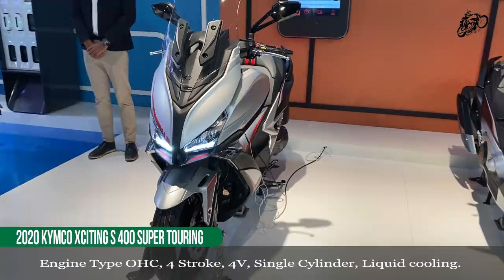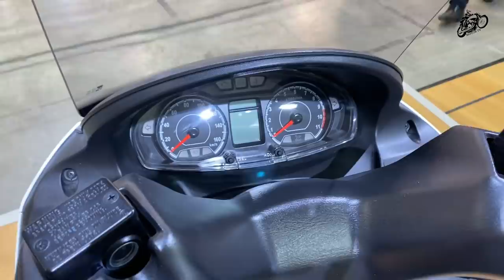8 New Scooters Of 2020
2020 Yamaha Tmax Price € 11.999
2020 Honda PCX 125 Price € 3.090
2020 Kymco Xciting S 400 Super Touring
2020 Piaggio MP3 300 hpe Sport
2020 Suzuki Burgman 200 ABS Price € 4.390
2020 SYM Symphony 125 E5
2020 Vespa Super 300 hpe Abs
2020 Wottan Storm 125